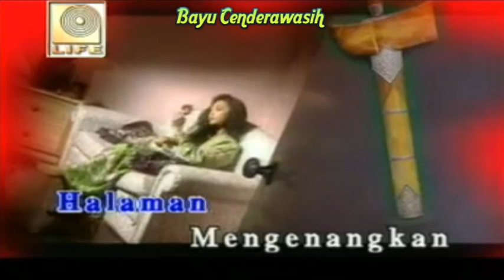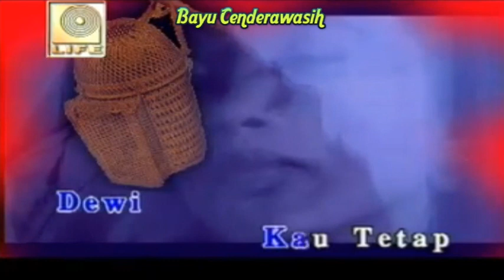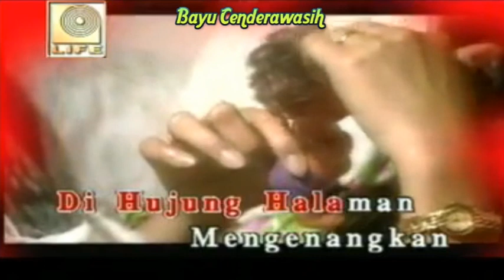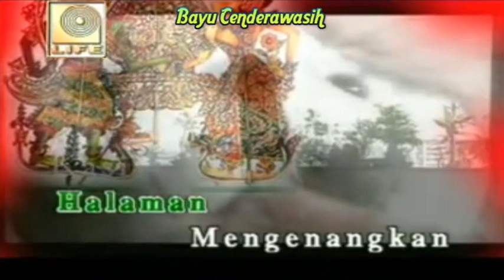Selasih Ku Sayang by Ahmad Jais ft. Rafeah Buang [Original Audio-HQ] | Karaoke Tanpa Vokal